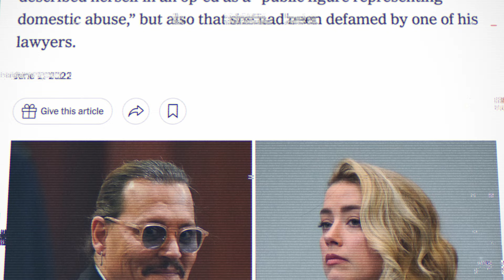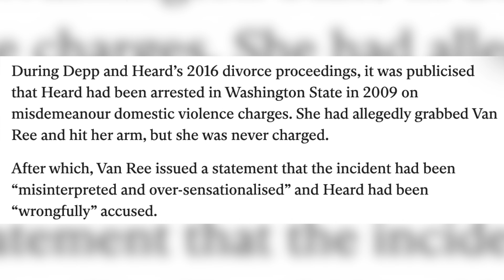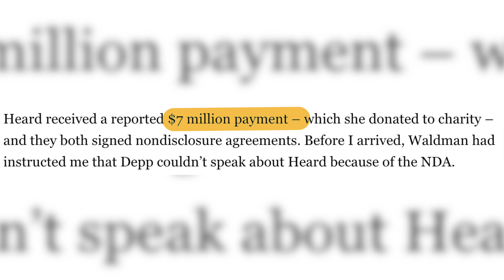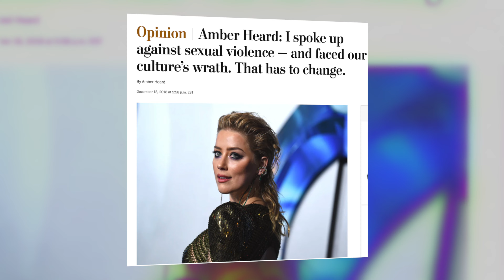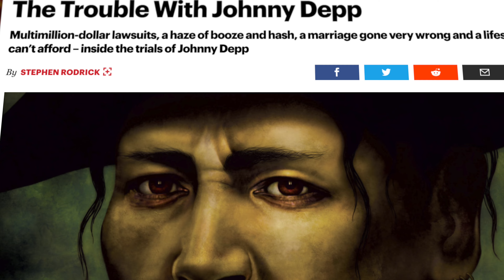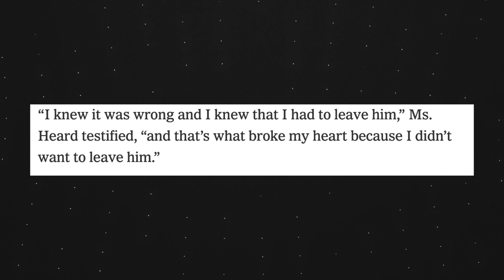Amber Heard Is Worse Than You Thought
My take on Amber Heard's downfall after the Johnny Depp defamation trial.

Chapters
00:00 Intro
01:04 The Beginning of Amber Heard's Career
02:15 Amber Heard's Dating History
05:48 The Johnny Depp Defamation Trial